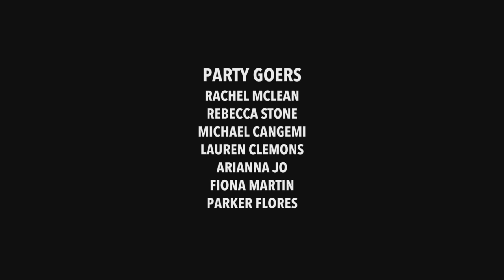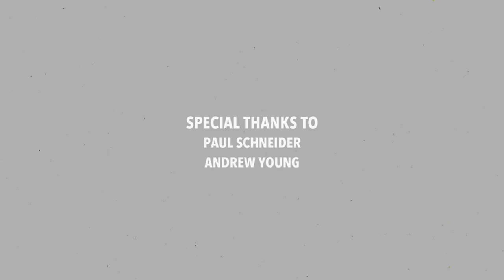Split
A potential friendship is thwarted when loyalty and an ex-girlfriend get in the way